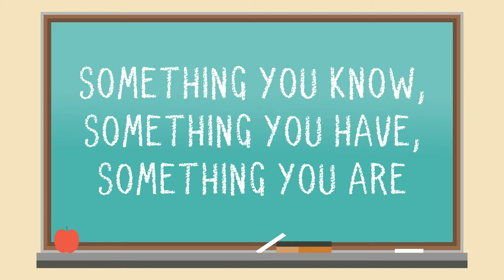SOC 2 Academy: Dealing with External Threats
Although human error is often viewed as one of the top risks that organizations must account for, dealing with external threats is just as important. What would be the impact if a disgruntled former employee was able to access sensitive company information because there weren’t processes in place to revoke their credentials? Whether an employee quits or is terminated, or a malicious third-party tries to access an organization’s network, businesses must have processes in place that assist them in dealing with external threats. When an auditor is reviewing an organization’s compliance with common criteria 6.6 during a SOC 2 audit, they’ll be looking to see if processes such as the following are in place:
- Restricting access to certain communication channels
- Protecting identification and authentication credentials when used outside system boundaries
- Requiring additional authentication information
- Implementing boundary protection systems
For example, implementing multifactor authentication is one proactive way that organizations can go about dealing with external threats. By requiring additional authentication information, organizations are more likely to mitigate the risk of a malicious outsider gaining access to their system. Likewise, organizations might also opt to utilize FTP servers or firewalls so they can monitor who is trying to gain access to their system and make sure that they are not successful in doing so. Ultimately, when pursuing SOC 2 compliance, it’s critical that organizations can demonstrate that they are dealing with external threats so that they can prove to their auditor and their clients that they provide secure services.

About Us
KirkpatrickPrice is a licensed CPA firm, PCI QSA, and a HITRUST CSF Assessor, registered with the PCAOB, providing assurance services to clients in more than 48 states, Canada, Asia, and Europe. The firm has over 13 years of experience in information security and compliance assurance by performing assessments, audits, and tests that strengthen information security and internal controls. KirkpatrickPrice most commonly provides advice on SOC 1, SOC 2, PCI DSS, HIPAA, HITRUST CSF, GDPR, ISO 27001, FISMA, and CFPB frameworks.